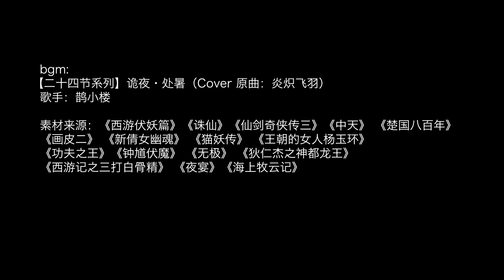【妖气冲天】 妖魔向古装美人群像